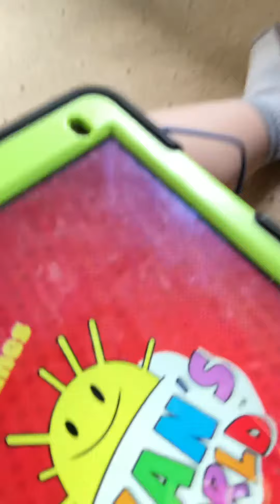My first video gaming playing tag with Ryan